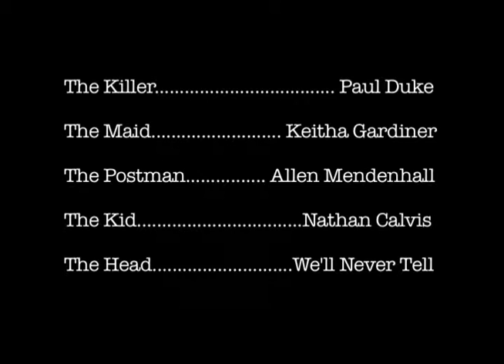Price of Postage.mov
This is a short film I was the Assistant Director for entitled "The Price of Postage."
Producer: Fraser Reade
Director: Slade Mendenhall
Director of Photography: Danny O' Brien
Editor: Trey Volpe
Key Grip: Justin Rogers